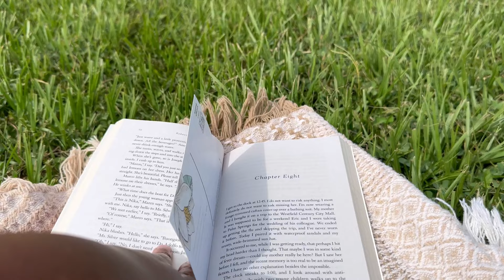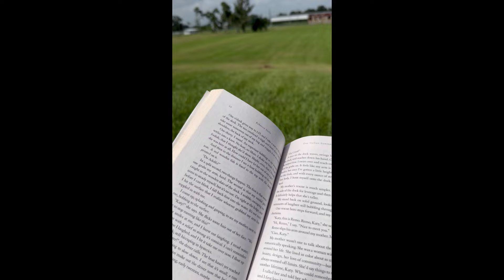4th of July, Tons of Shopping then Guilt🫣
Hey Ya’ll
Come along with me as I celebrate the 4th of July with my family. This weekend was filled with a ton of shopping but the guilt later sat in as I thought about how much shopping I do and the negative effects of it.